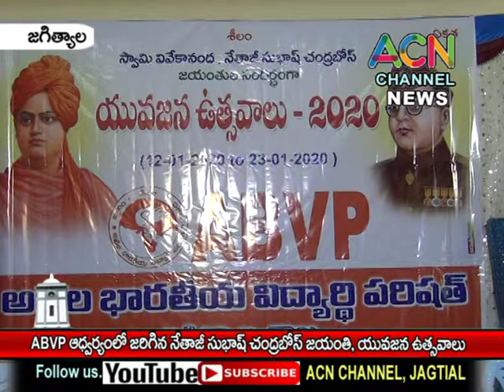జగిత్యాల : ABVP ఆధ్వర్యంలో జరిగిన నేతాజీ సుభాష్ చంద్రబోస్ జయంతి, యువజన ఉత్సవాలు